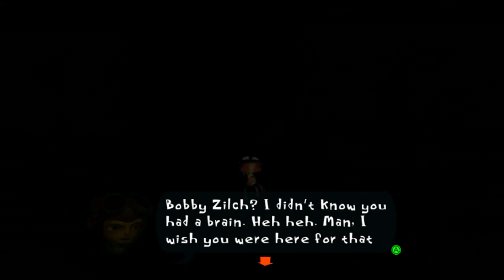Exploding Rats | Psychonauts - Part 35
This is a very dangerous place to live.